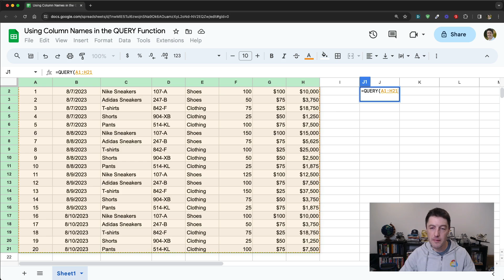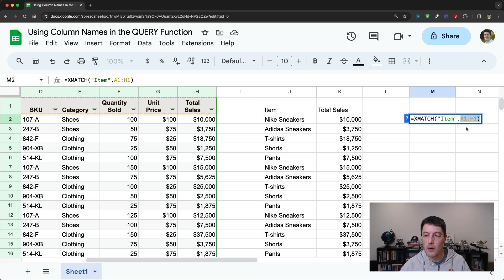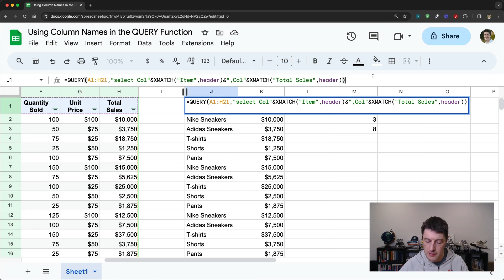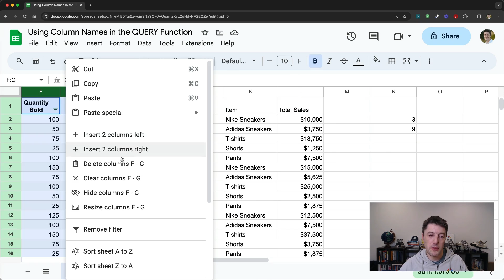How To Use Column Names in the QUERY Function (Google Sheets Tutorial)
Learn how to reference columns by their column names in the QUERY function, instead of by A, B, C etc. This creates a more robust formula that doesn't break when the order of the columns changes, new columns are added, or columns are deleted.